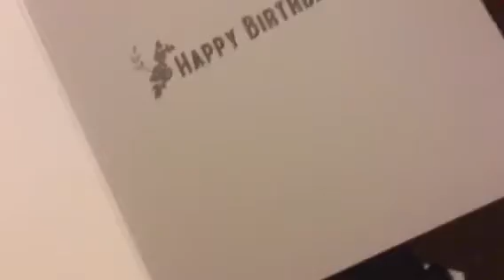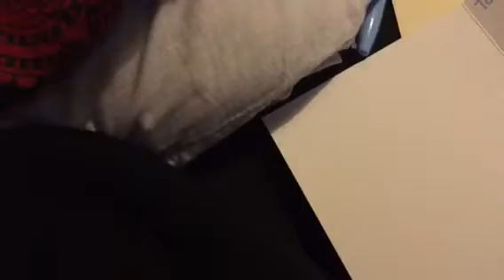Bex Taylor Klaus noticed me | summer vlog #2